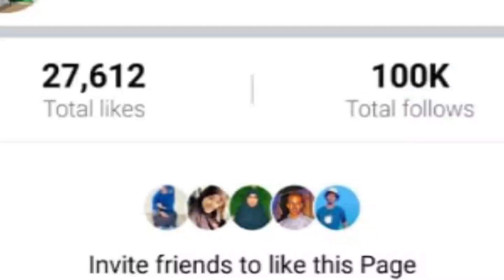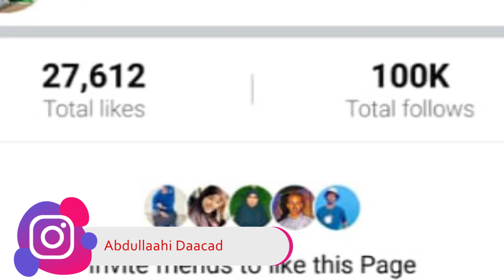QARAQXO Daacad Iyo Taliye Shub Maxaa Kala Qabsaday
Daacad Iyo Taliye Shub Maxaa Kala Qabsaday